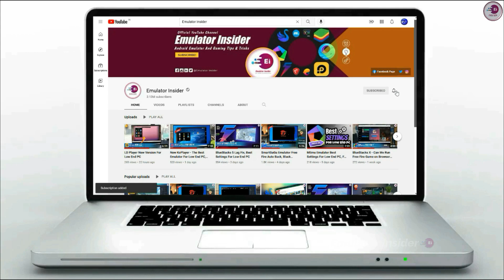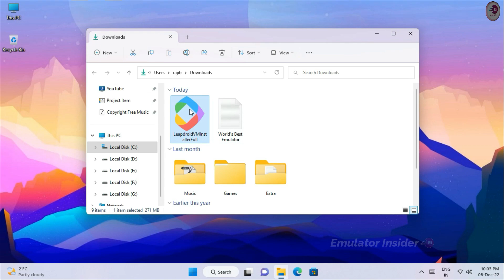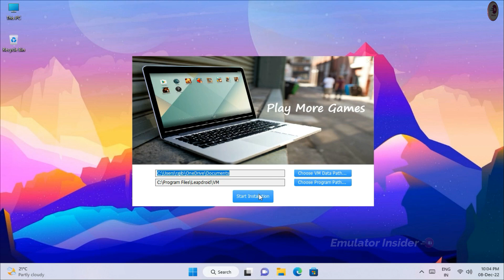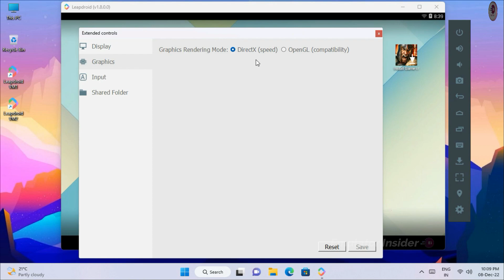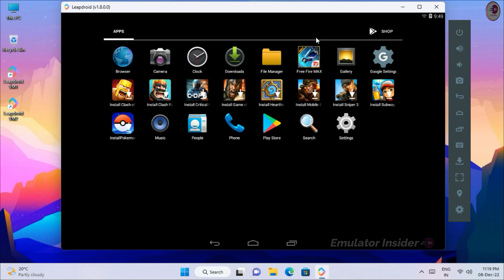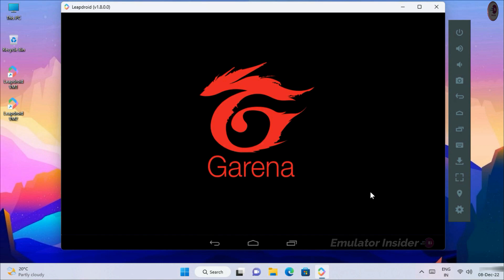The World's Best Android Emulator For Low End PC | 1gb RAM No Graphics Card | For Free Fire.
This is The Best Android Emulator For 1GB RAM & Low-End PC, Without Graphics Card. Best Emulator For Free Fire.

• New Leapdroid Emulator: link in the comment section

low pc emulator
best emulator for free fire on pc
low end pc free fire emulator
free fire new low end pc emulator
new emulator for free fire
low end pc new emulator for free fire low pc
1gb ram emulator for pc
best low end pc emulator
new free fire emulator

• ANTI-PIRACY WARNING.